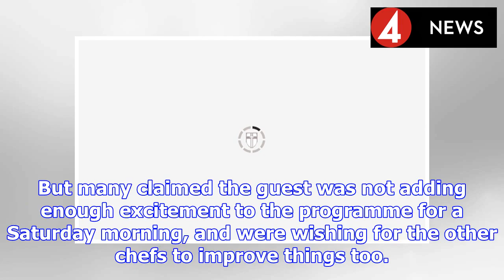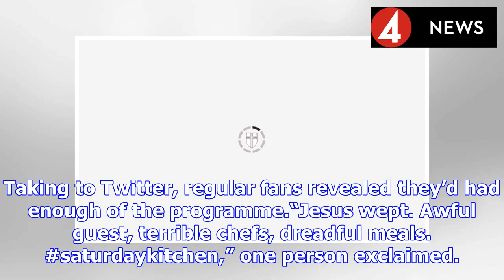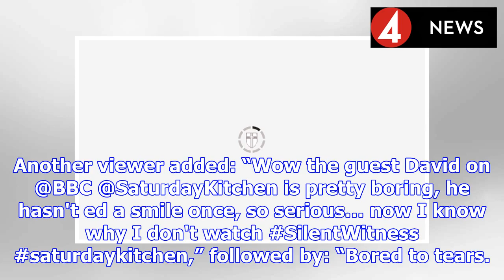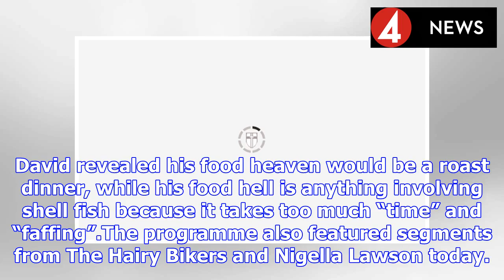Saturday Kitchen viewers 'bored to TEARS' with BBC show as they beg bosses 'call it a day' | BS NEWS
Saturday Kitchen delivers a mixed bag of food treats, various celebrity guests and pre-recorded segments around the world on a weekly basis. Hosted by Matt Tebbutt - who is often joined by regular che...